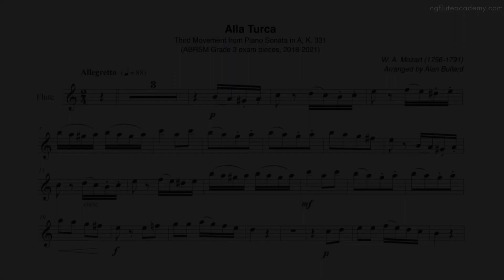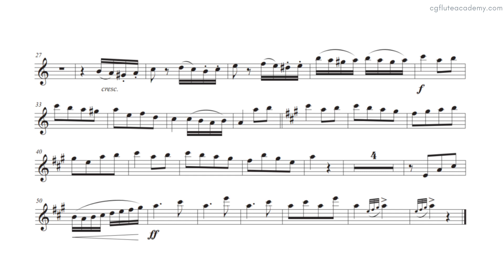W. A. Mozart – Alla Turca ♩= 78 (Moderately Slow) Flute & Piano midi with metronome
ABRSM Flute Grade 3 Exam Pieces 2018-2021